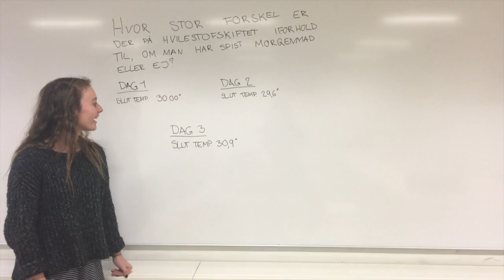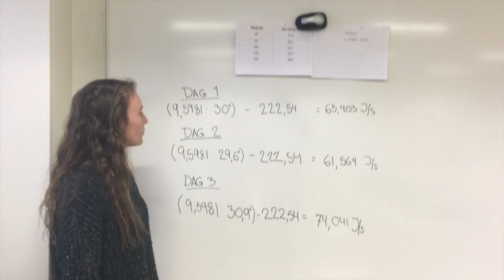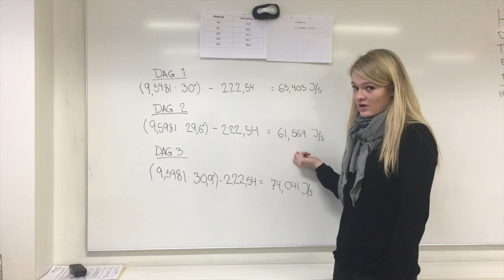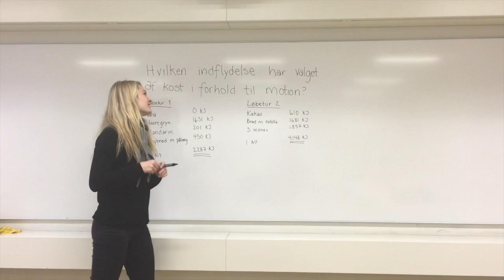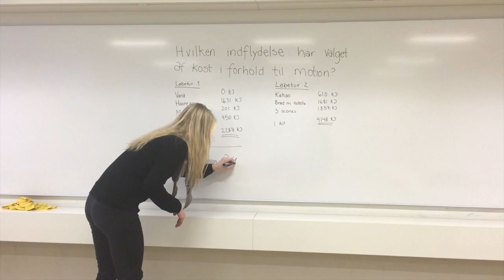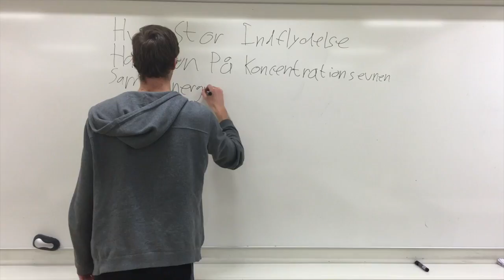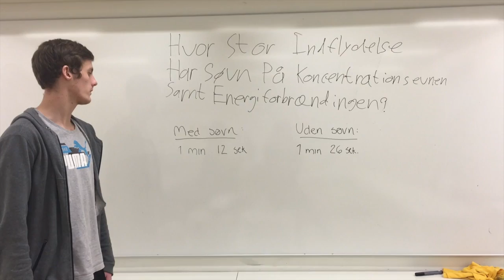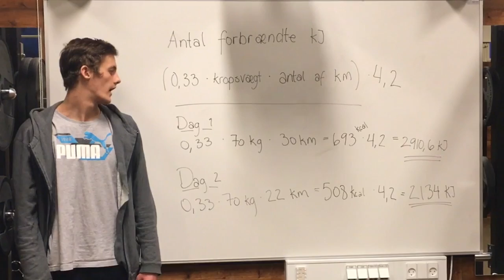AT film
Denne video handler om AT film